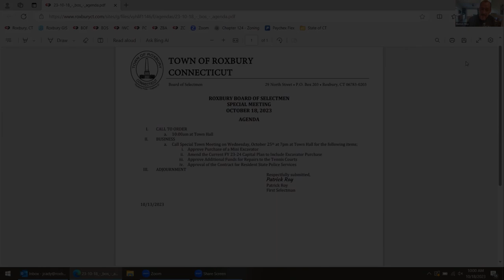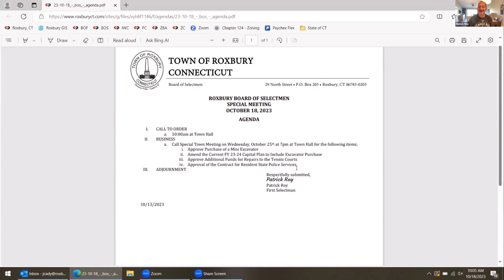Board of Selectmen - October 18, 2023 - Special Meeting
Town of Roxbury
Board of Selectmen Special Meeting